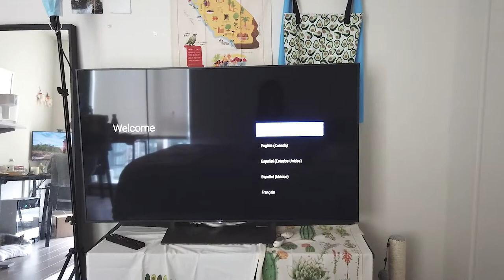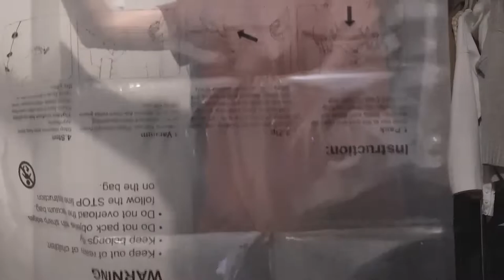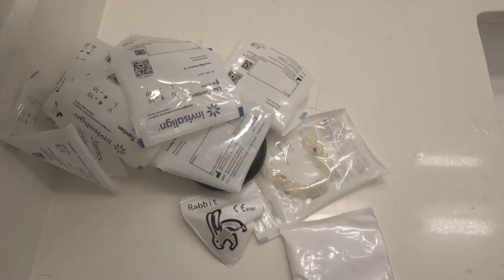Moving Vlog | We are leaving San Francisco | 搬家！两个人提早两个月自力更生搬家 为什么还是有这么多东西？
因为未来有更有趣的规划，所以打算和住了两年的小房间说拜拜啦。

这次搬家，我们摒弃着能舍则舍的原则，在搬家前两个月就开始各种卖家具、断舍离，可是直到搬家前几天，发现自己依旧有很多很多东西，最后硬生生的把所有东西塞进了u haul里。

以后真的不能再拥有这么多东西了，拥有的时候没感觉，搬家的时候简直太痛苦了。

这已经是我在美国第六次搬家了，也是时隔两年难得的一次搬家。全程我们都是自力更生的解决了所有问题。adulting is not easy.

很舍不得这个住了两年的有绝美风景的高层小房间，也舍不得在疫情期间一直一起吃火锅的室友们。

我们后会有期。

小红书/抖音 @小刘油果
微博 @小刘油果_